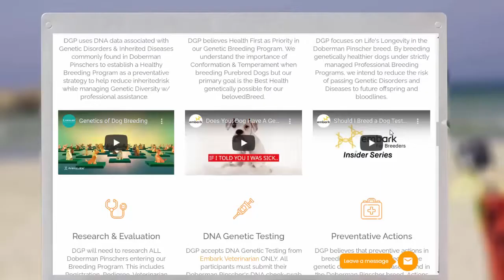Doberman Genetic Program Commercial | World’s Healthiest Doberman Pinschers, Guaranteed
Doberman Genetic Program Commercial

Doberman Pinscher Puppies are born once a year at Doberman Genetic Program. Doberman in this video is A.M Helms' Empress Carolina from Doberman Genetic Program.

DNA Health Tested Dobermans by Embark Veterinarian and results by Cornell University. Dobermans are OFA certified and participants of Doberman Diversity Project. Dobermans registered with American Kennel Club, United Kennel Club, United Doberman Club, and International All Breed Canine Association.

Why Doberman Genetic (Breeding) Program - DGP ?

The Doberman Pinscher is a canine breed that suffers from a hand-full of life threatening genetic diseases. One of the most dangerous being (DCM) Dilated Cardiomyopathy, a heart issue that can cause instant death to even a young puppy. The great news is these diseases can be reduced and even eliminated from passing to offsprings and ultimately the entire bloodline . The breeding process has strict rules and regulations to be successful. It's easy and simple, breed ONLY genetically healthy Doberman Pinschers with each other until the Genetic Disorder/Disease is no longer passed on to offsprings putting some AT RISK. Never breeding Carriers of faulty genes to other Carriers or Affected (Risk) dogs. Health First is acquired by Preventative Actions along side DNA Testing and Research to Evaluate potential participates in our Genetic Breeding Program to establish Life's Longevity in the Doberman Pinscher bloodlines and ultimately the breed.

Visit Us

A Professionally Maintained & Evaluated Breeding Program Using The Latest State Of The Art Technology In Genetic Testing For Inherited Disease and Disorders. Our Primary Goal Is Breeding Genetically Healthy Puppies While Still Respecting The Importance Of Conformation & Temperament. Health First Is Acquired By Preventative Actions Along Side Genetic Testing, Health Screening & Research To Evaluate Potential Participates In Our Genetic Breeding Program To Establish Life's Longevity In The Doberman Pinscher Breed.

Genetic Breeding

DGP uses DNA data associated with Genetic Disorders & Inherited Diseases commonly found in Doberman Pinschers to establish a Healthy Breeding Program as a preventative strategy to reduce diseases while managing Genetic Diversity w/ professional assistance.

Preventative Care

DGP believes Health First as Priority in our Genetic Breeding Program. We understand the importance of Conformation & Temperament when breeding Purebred Dogs but our primary goal is the Best Health genetically possible for our beloved Breed.

Life Longevity

DGP focuses on Life's Longevity in the Doberman Pinscher breed. By breeding genetically healthier dogs under strictly managed Professional Breeding Programs, we intend to reduce the risk of passing Genetic Disorders and Diseases to future offspring and bloodlines.

Research & Evaluation

DGP will need to research ALL Doberman Pinschers entering our Breeding Program. This includes Registration, Pedigree, Veterinarian Records, DNA Reports, Lab Results, Certifications, etc. Documents will be evaluated my a group of canine professionals, geneticist, veterinarians, breed judges, master breeders, etc.

DNA Testing

DGP accepts DNA Genetic Testing from Embark Veterinarian ONLY. All participants must submit their Doberman Pinscher's DNA cheek-swab test sample to Embark for genetic results. Discounted Embark Test Kits are available online at dobermandiversityproject.com

Preventative Actions

DGP believes that preventive actions in breeding practices can reduce the genetic disorders and diseases found in the Doberman Pinscher breed. Actions that lead to longer, healthier, active lives for our beloved breed. You can change a Dog's Life by Supporting Healthy Breeding.